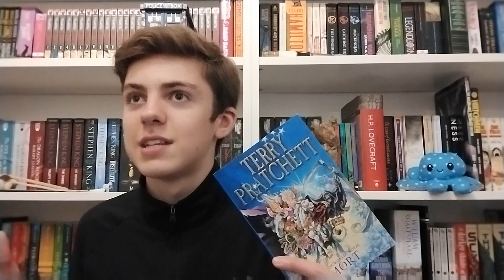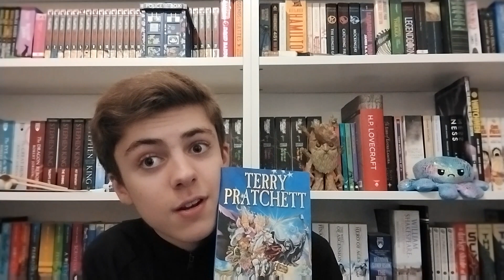Mort Review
Hello Wonderful People of the Internet!
Today I'm going to be talking about Mort by Terry Pratchett; the fourth Discworld book and first novel in the Death sub series.